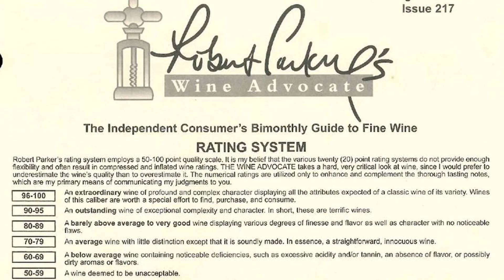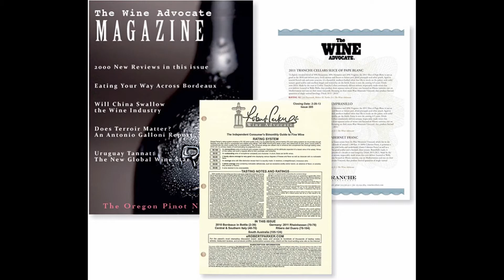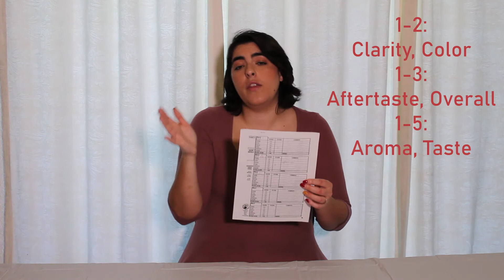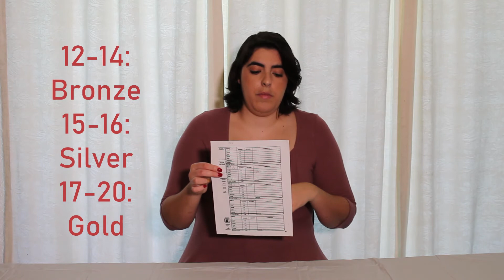The Point System. What the Numbers on your Bottle Mean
Have you ever wondered what the numbers on your bottle meant? 94 Points? Gold award? Well today we are going to talk about what all those points mean. We touch upon Robert Parker and The Wine Advocate and the creation of the 100 point system. We also break down a judging sheet from a wine competition so you know what people judge on. Remember to Drink Responsibly

Happy Drinking!